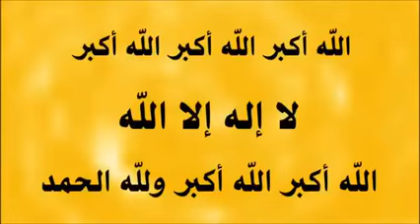Bange jazhn ( خۆشترین بانگ )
بانگ دان ی رۆژی جەژن ، خۆشترین بانگ بە بانگ دانی کوردی ، بانگدانی خۆش
احلا اذان ,احلا اذان في يوم العيد الرمضان , اجمل صوت اذان عيد أضحى

بۆ بەشداری کردن لە چەناڵەکەمان بۆ ئەوەی بە ئاگا بیت لە هەمو ڤیدیۆیەکی تازە کلیکی ئەم لینکە بکە و سەبسکرایب
 بکە و بیرت نەچێت کە کلیکی زەنگۆڵەکە بکەیت.